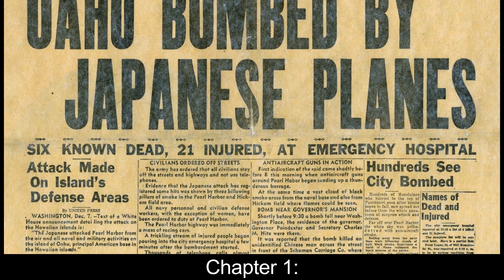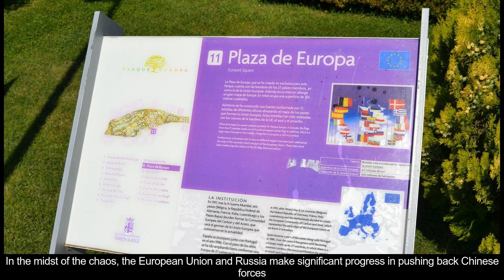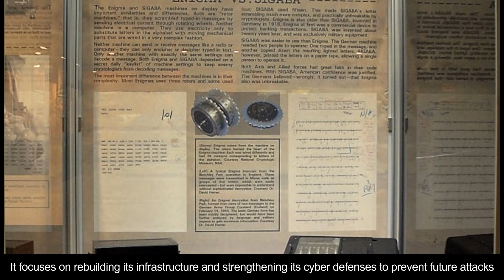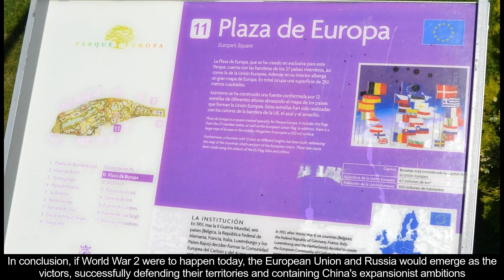Modern World War 2: Who Would Win if it Happened Today?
In this thought-provoking video, we delve into a hypothetical scenario: what if World War 2 were to occur in today's world? Join us as we explore the possibilities of modern warfare, analyzing the strengths and weaknesses of different nations, military technologies, and geopolitical alliances. From advanced weaponry to cyber warfare, we examine how the outcome of such a conflict might unfold in the contemporary global landscape.